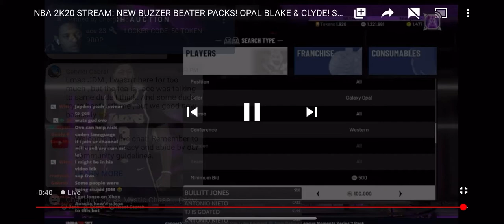Energenic sings of him getting suck at 2k and stream labs not working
Lmao funny